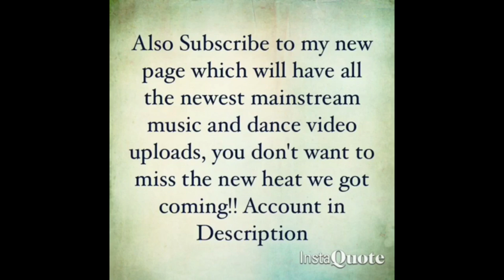Trill Sammy - Do Not Disturb